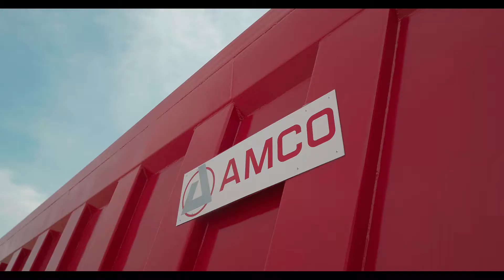Tipper Semi Trailer 45m3 3 wide axles Ghana Ecowas Africa